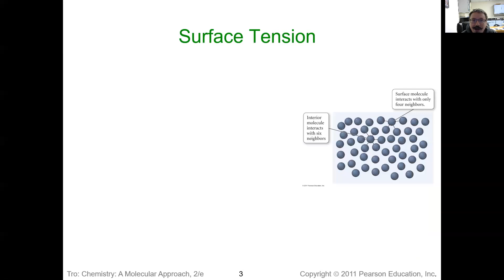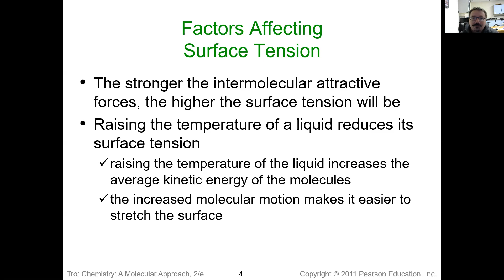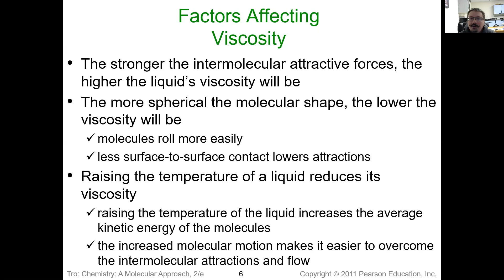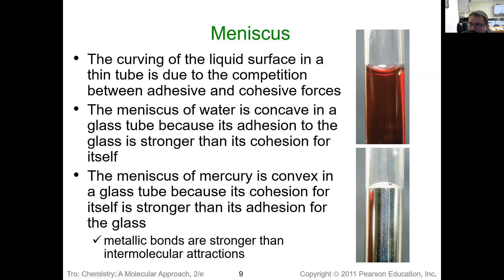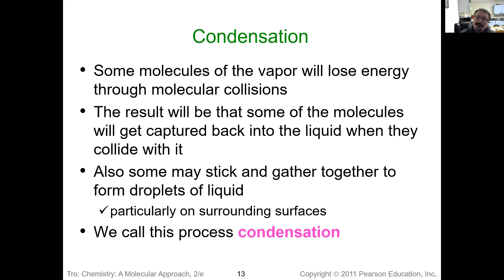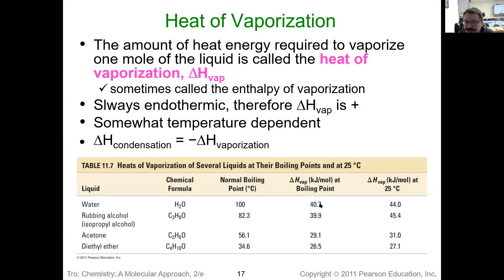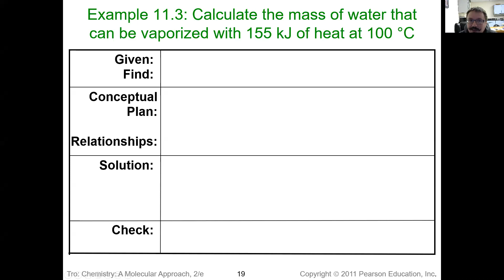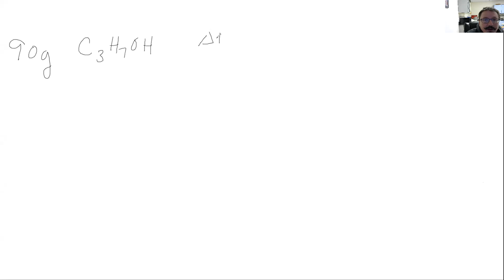Surface Tension, Viscosity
How do intermolecular forces affect surface tension, viscosity and vapor pressure?